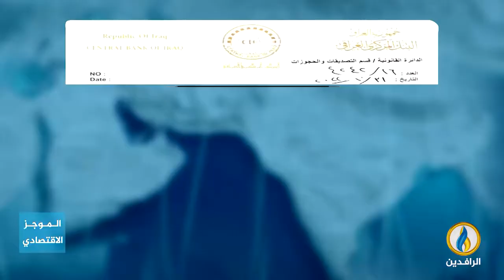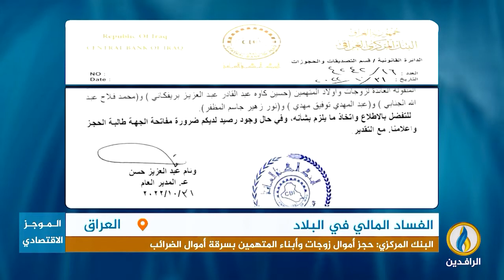أبرز الأخبار الاقتصادية على قناة_الرافدين ليوم الأربعاء في